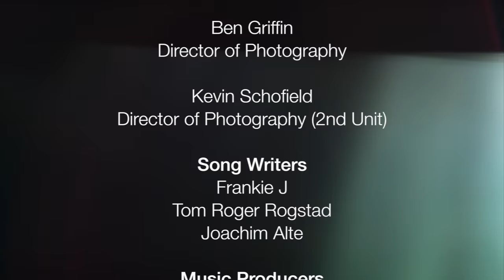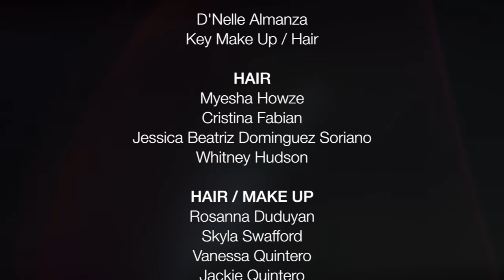LOVE ME Official Music Video - J Grace & Frankie J at Universal Studios - Minions (HD)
CREW

Sir Francis Michael
Director / Producer

Menina Fortunato
Executive Producer

Kevin Schofield
Director of Photography (2nd Unit)

Song Writers
Frankie J
Tom Roger Rogstad
Joachim Alte

Music Producers
Tom Roger Rogstad
Joachim Alte

Frankie J
Music Co-Producer

J Grace Artist Management
Michael "Mav" Mavrolas
Maria Lyons

Frankie J Artist Management
Pete Salgado
Andy Aguirre
Alberto Perez

D-Wrek
Associate Producer

Mario Teruel
Universal Studio Production Manager

Samuel Cahill
Video Editor

Giovanni "Gio" Cotto-Ortiz
1st AD

James Nagel
1st AC

Chris Loh
Steady Cam

Victor Pancerev
Jib

Ronnie Gotch
Lighting / Grip

Erik
Lighting

Jonathan Newkerk
Grip

Emmanuel Salgado
Grip

Kristine Adams
2nd AD / Script Supervisor

Brian Drake
Choreographer

Kanec (Amount Boy Kanec)
Choreographer

Averi Quinn
Assistant Choreographer

D'Nelle Almanza
Key Make Up / Hair

HAIR
Myesha Howze
Cristina Fabian
Jessica Beatriz Dominguez Soriano
Whitney Hudson

Rosanna Duduyan
Skyla Swafford
Vanessa Quintero
Jackie Quintero

MAKE UP
Edder Sandoval
Iliana Camacho

PRODUCTION ASSISTANTS
Tori Edwards
Lauren Denysek
Lisa Krampota
Lisa Cadrain

Michael Moriatis
Still Photographer

Andrei Litvinov
Videographer (Behind the Scenes)

Clyde Goins
Catering

Derri Velarde
Assistant to Executive Producer

CAST

J Grace
Artist

Frankie J
Artist

David Craig
Boyfriend

Maritza Valledares
Mom

Johnny Torrejon
Guy in Theater

Sante D'Amours Fortunato
Circus Artist

Soraya Fortunato Robins
Kid

Camila G
Kid

DANCERS

Alexandrea Large
Alexandria Czajka
Alexia Kong-Sek
Amber McCrink
Bryson Bourchier
Charlotte Williams
Claudia Syndergaard
Danielle Medici
Dayjah Keys
Desiree Armstrong
Emma Heider
Fabio Contino
Fanny Liénard
Florent Cocquerez
Georgette Sidbury
Hannah Tolles
Jada Daniel
Jessie Reed
Josh Baker
Justice Domingo
Kaitlyn Dee Snyder
Katelyn Ledbetter
Katie Cullen
Katie Weil
Kayla Meager
Kinga Papp
Lamonte Goode
Lauren Filer
Lindsey Greene
Lorena Chavez
Matthew Losco
Maverick Priest
Megan  Nygaard
Olivia Kula
Rachel Ervin
Rachel Waldner
Ragin Smith
Rowena Cacapit
Sabrina Degor
Samantha Tapper
Samantha Rennie
Sammie Gilarde
Sophia  Halyk
Summer Pulliam
Taylor Iocovello
Taylor Levin
Wednesday Barber
Zoe Lemelman

Special Thanks to:
Universal Studios
Despicable Me /  Minions
BMW
Big City in association with Genuine Music Group
HST Families